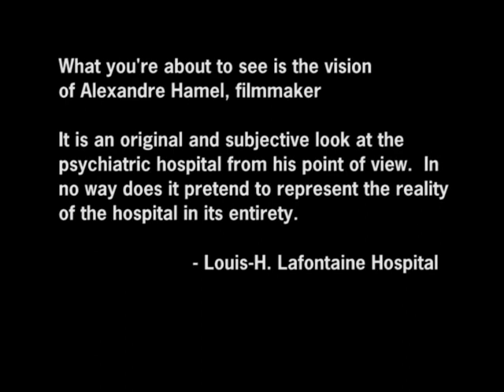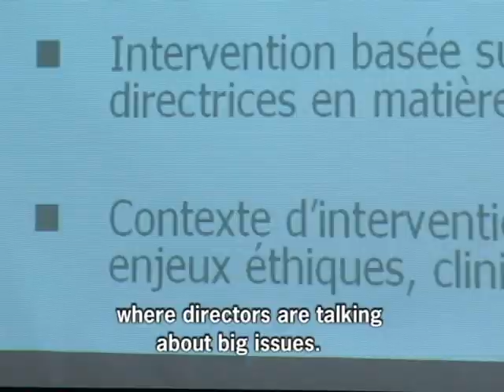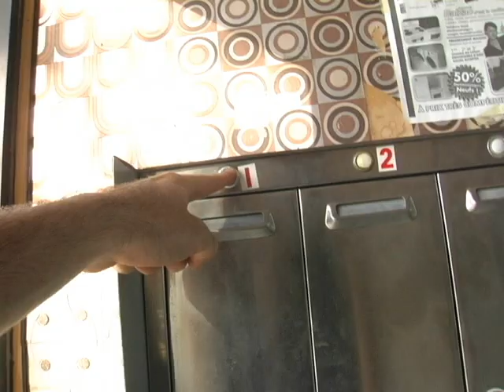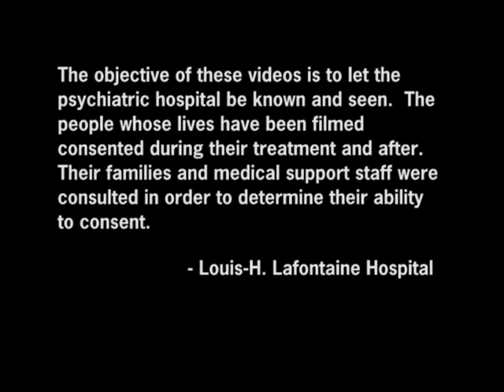Key 56 - ep.6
Documentary series about a psychiatric hospital and two of its patients.  Episode 6 of 6.